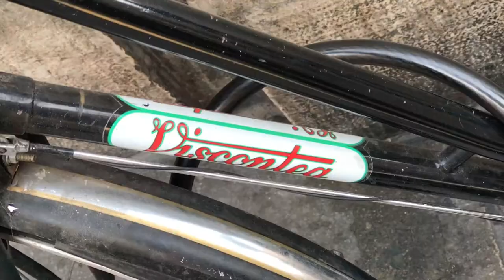Cycling in Ferrara - Italian City of Bicycles in Emilia Romagna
I love this Italian cycling style. I thought it would be all lycra and high fashion but this city surprised us. It's said to be the city in Italy with the largest number of bicycles per capita? And it also probably has the largest number of cobbles per bicycle. Surprising eh? Take a look and find out why large sprung saddles are a thing in Ferrara in Emilia Romagna. And how to ride in style with accessories including platforms, heels, dogs, children, pearls, and gelato. And always with a large bicycle basket. My kind of town. Would you like to visit?